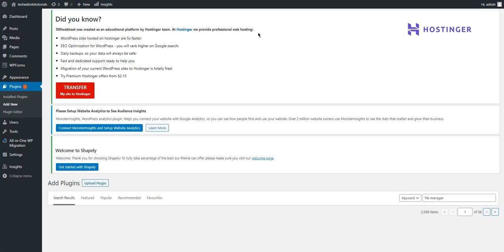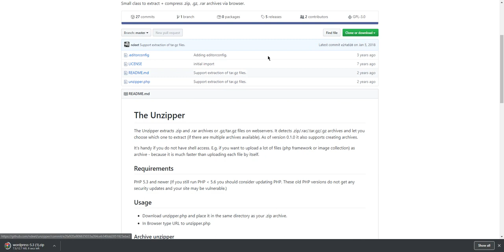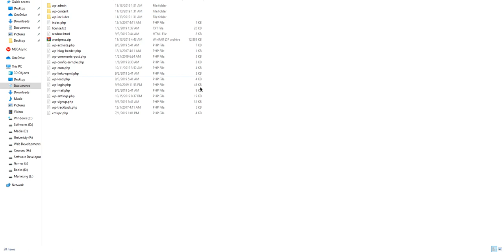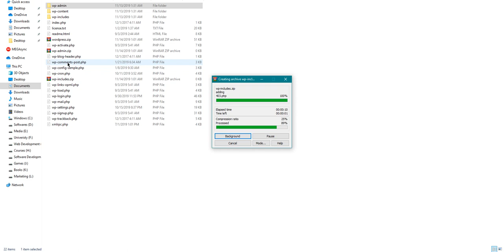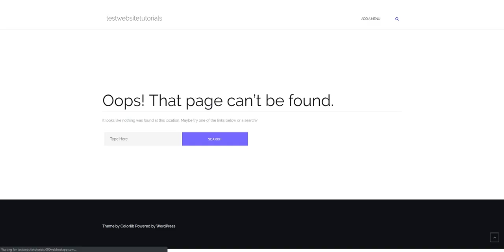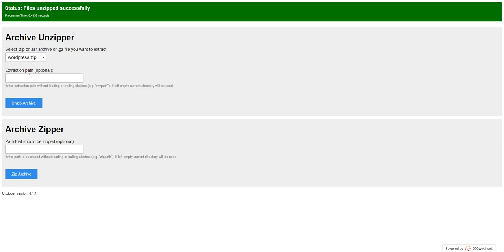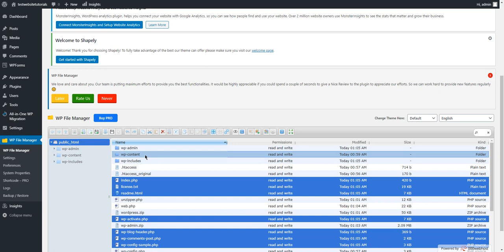How To Uninstall and Reinstall WordPress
To uninstall WordPress, you will need to follow these steps:

Log in to your WordPress dashboard.

Go to the Plugins page and deactivate all of your plugins.

Go to the Appearance = Themes page and switch to a different theme.

Go to the Tools = Export page and export your content. Save the export file to your computer.

Go to the Settings = General page and change the WordPress Address (URL) and Site Address (URL) to the default settings (usually "

Go to the cPanel for your website, or use a FTP client to connect to your website.

Navigate to the root folder for your WordPress installation (usually public_html or www).

Delete all of the files and folders in the root folder, except for the wp-config.php file.

Go to the cPanel for your website and delete the database associated with your WordPress installation.

Extract the files from the zip archive and save them to your computer.

Create a new database for WordPress in your cPanel, or use an existing database.

Upload the files from your computer to the root folder of your website.

Go to the website address for your WordPress installation in a web browser (e.g.

Follow the instructions on the screen to complete the installation process.

Import the content from your export file using the WordPress importer tool.

Go to the Plugins page and reactivate your plugins.

Go to the Appearance = Themes page and switch back to your original theme.

Go to the Settings = General page and update the WordPress Address (URL) and Site Address (URL) to the correct settings.

Go to the Settings = Permalinks page and save the settings to update the permalink structure.

💥💥Video Chapters💥💥
00:00 Universal SEO Tool
00:48 Building Dofollow Comment Backlink
03:50 Building Dofollow Forum Backlinks
14:32 Ending

This video includes: